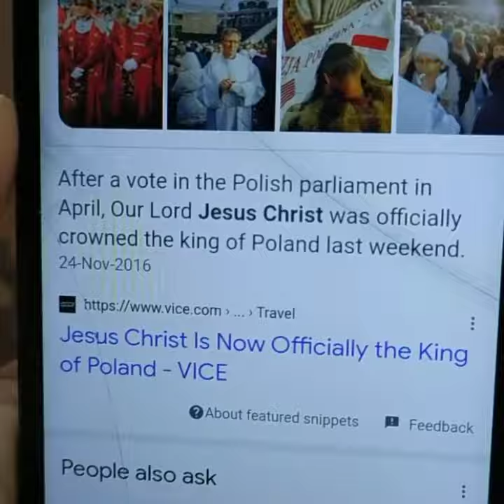Who is the King of Poland ? | CATHOLIC FACTS